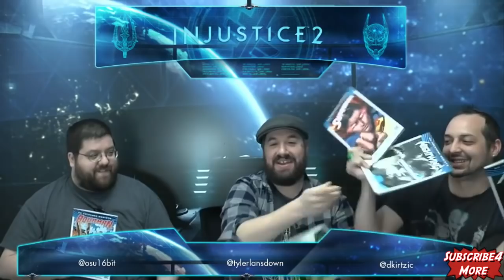Robin And Dr Fate Gameplay Injustice 2